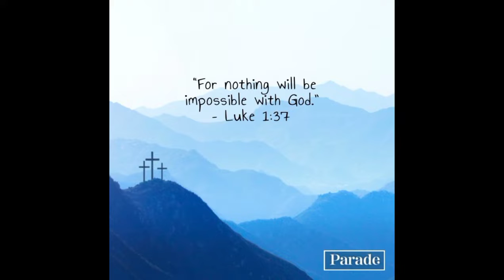The Scripture(Old Beat)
Bible Verse is in the Video, Enjoy 😁